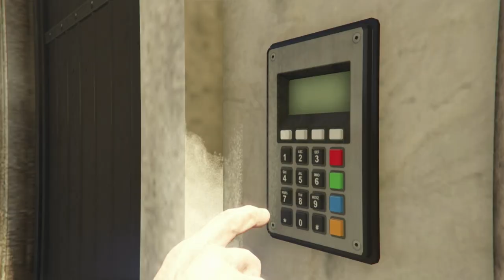Cayo Perico Elite Challenge Guide After Drug Wars DLC Changes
Due to the Drug Wars DLC causing some changes to the Cayo Perico finale, this guide goes through what those changes are, how to get round them, and how to grab yourself the Elite Challenge bonus.